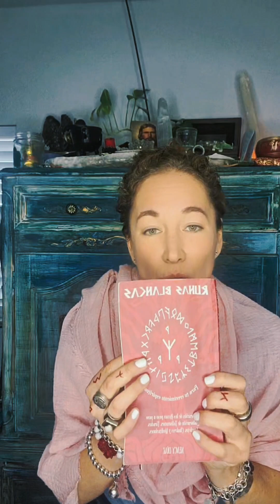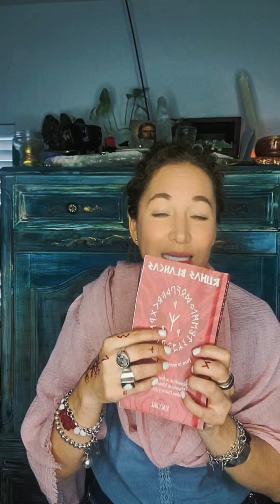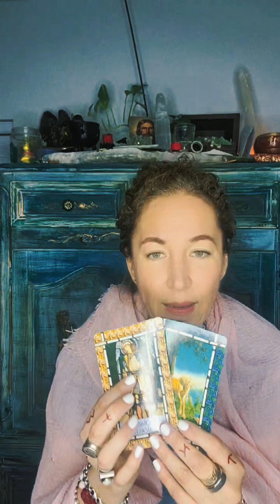Dudas y Preguntas - Péndulo Hebreo & Runas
Te explico como trabajar con Péndulo Hebreo y El proceso desde la elaboración de tus Runas y como trabajar con ellas.
●Para más cursos y Libros de la Coach Espiritual Nency Diaz, checa:
☆Cada Miércoles HOROSCOPOS 5pm LIVE
☆ LIVE 5pm cada Jueves Resolución de dudas de Cursos